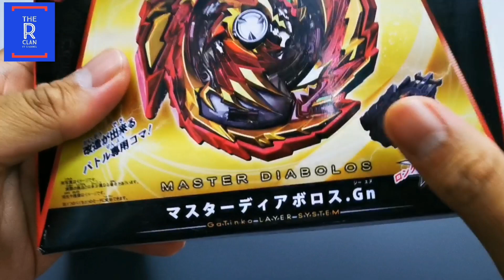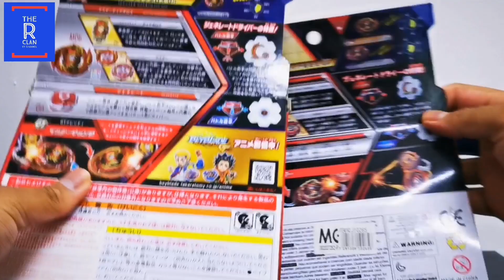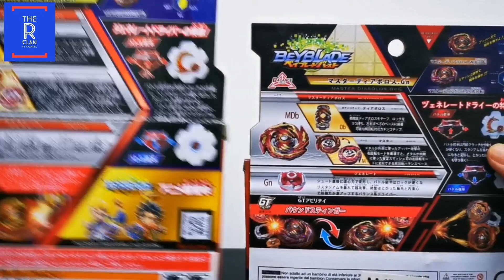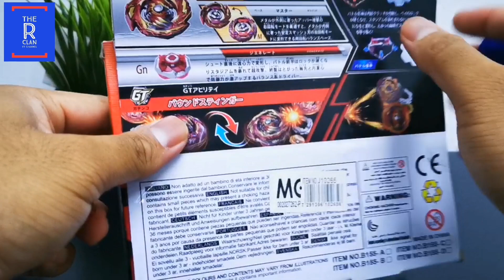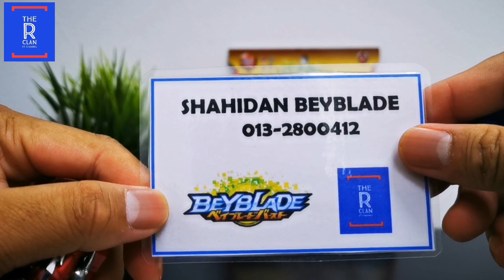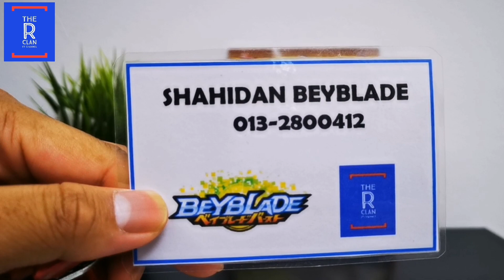MASTER DIABOLOS Jenama Flame Review Beyblade Bootleg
Salam guys. Maaf lambat. kalini kita lengkapkan review Master Diabolos kita dengan jenama Flame. Review Beyblade Takara Tomy sudah. kalini giliran Bootleg pula. Mantap ke tak mantap jenama Flame ni. Ayuh kita saksikan review nya...